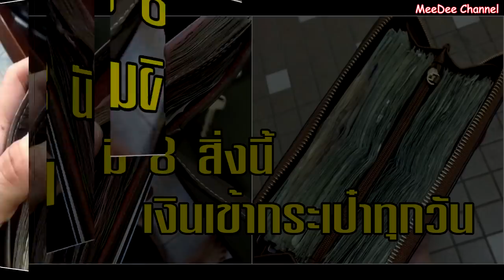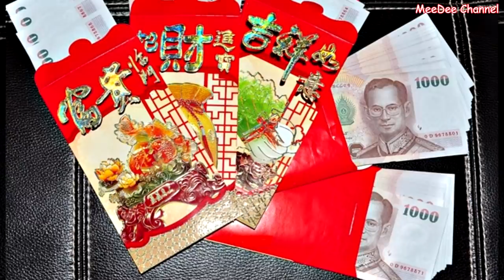เคล็ดลับเสริมดวงการเงิน ให้พก 8 อย่างนี้ไว้กับตัวจะโชคดี เงินทองไหลมาเทมา